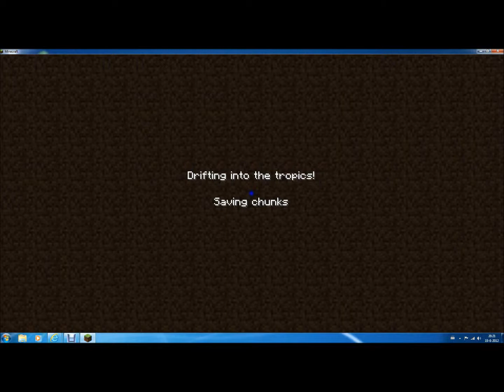rrobinranged tropicraft lets play episode 6 dutch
dit is de zesde episode van de tropicraft serie

Dit is de link naar de mod